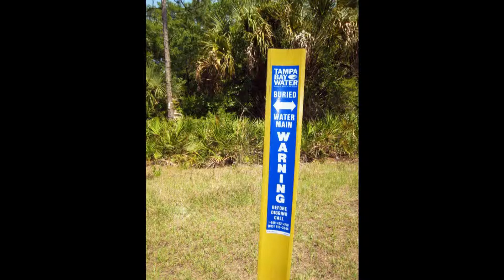2014 11 13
My New Tampa Trout Creek Walk. From the back yard to County Line Roads…. 3 Miles, in 3 minutes.